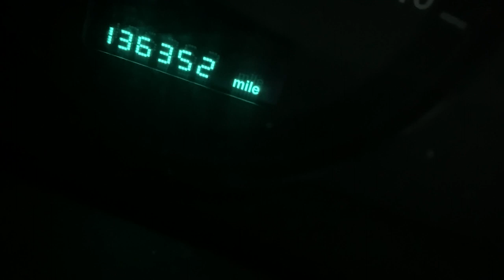"Something in the Way" by Aidan True, Owen Fitzgerald, Liam Cronin, & Jonathan Bain (3rd place 2022)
For anyone who watches this video and relates to the struggles of loss, anxiety, or depression, we implore you to access the help and support that is available to you. Our MHS guidance department and adjustment counselors can steer you to resources to help you find the support you need to help shift your path to brighter days ahead. It is a brave decision to ask for help, but there are so many adults in our school who want to help you, so please be brave and ask for help if you need it.